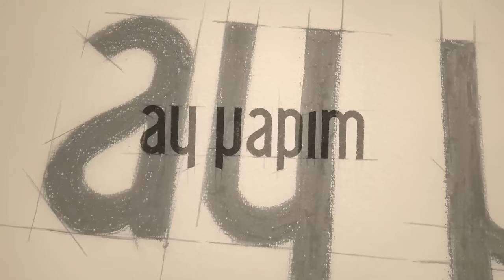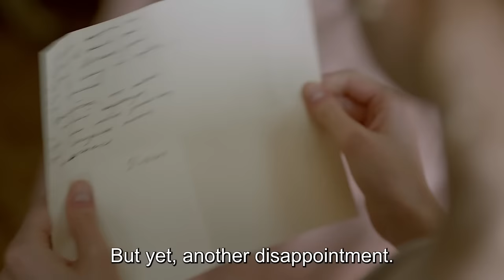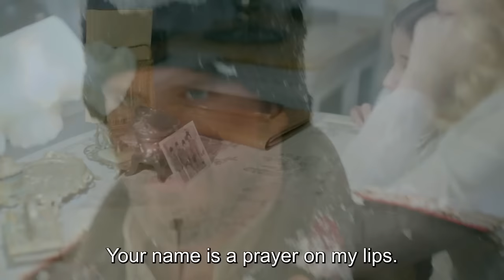Kurt Seyit and Shura Episode 4 (FULL HD)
Kurt Seyit and Shura Episode 4 - Kurt Seyit ve Şura
(English Subtitles)

Cast
Kurt Seyit Eminof: Kıvanç Tatlıtuğ
Şura - Alexandra Verjenskaya: Farah Zeynep Abdullah
Murka/Mürvet: Fahriye Evcen
Petro Borinsky: Birkan Sokullu
Celil Kamilof: Ushan Çakır
Mişa Sorokin: Berk Erçer
Valentina Verjenskaya: Seda Güven
Barones Lola: Aslı Orcan
Güzide: Elçin Sangu
Alya: Demet Özdemir